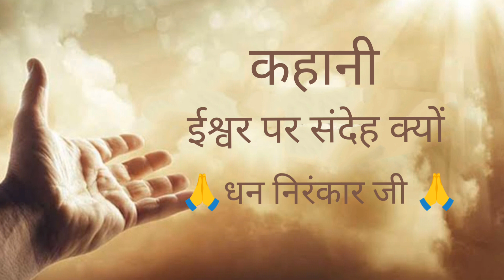कहानी ईश्वर की दया पर संदेह क्यों nirankari vichar#nirankaristatus